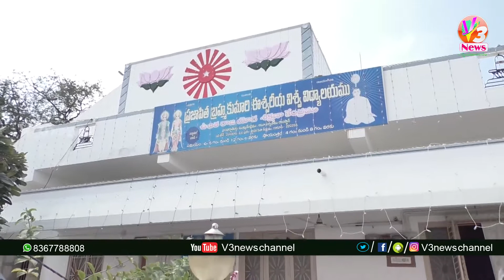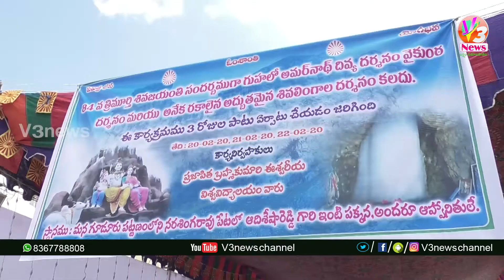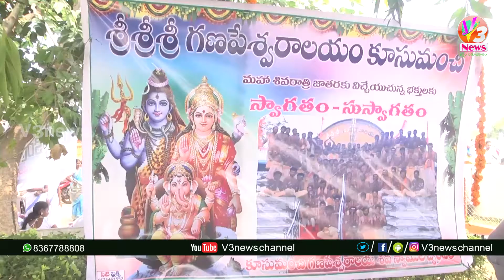1 Pm News Bulletin || 22-02-2020 || V3 News channel